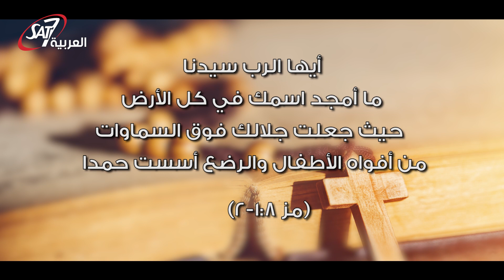داود النبي - رسالة الدكتور القس أندريه زكي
داود النبي - رسالة الدكتور القس  أندريه زكي الحلقة المائة وتسعة عشر